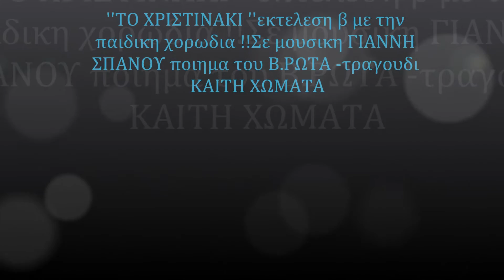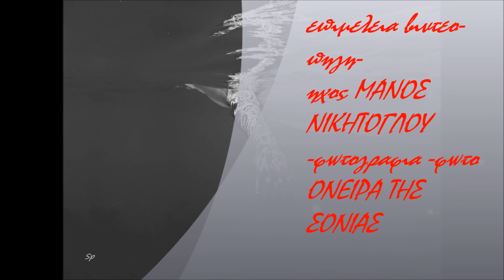ΤΟ ΧΡΙΣΤΙΝΑΚΙ''εκδοχη Β!με την ΧΟΡΩΔΙΑ-ΓΙΑΝΝΗΣ ΣΠΑΝΟΣ με την ΚΑΙΤΗ ΧΩΜΑΤΑ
Ποιος δεν τραγουδησε το ΧΡΙΣΤΙΝΑΚΙ..αυτο ο υπεροχο ποιημα ,απο την ΠΡΩΤΗ ΑΝΘΟΛΟΓΙΑ του ΓΙΑΝΝΗ ΣΠΑΝΟΥ!πανω σε ποιηση ΒΑΣ.ΡΩΤΑ!Το τραγουδι κυκλοφορησε στις 45 στροφες,απο την ΛΥΡΑ,και λιγο μετα το ερμηνευσε ο ΓΙΩΡΓΟΣ ΜΑΡΙΝΟΣ!!![Πιο σπανια εκδοχη] .Εκεινο ομως που δεν ειναι γνωστο ,ειναι η εκτελεση αυτη με την παιδικη χορωδια!!Αυτοματα εχουμε να κανουμε μ ενα σπανιο τραγουδι..που δεν το ξερει ο κοσμος ετσι!Ακουστε λοιπον και μια αλλα ηχογραφηση που ηταν ''αφημενη''για 40 και πλεον ετη.